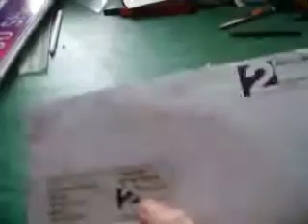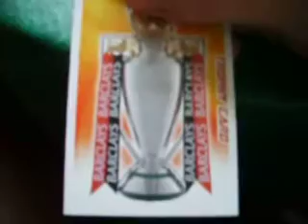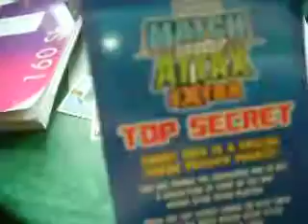my free pack of match attax extra